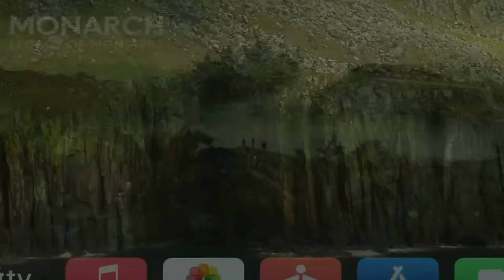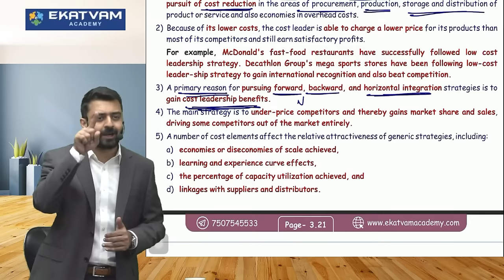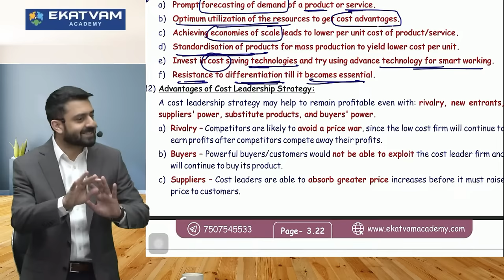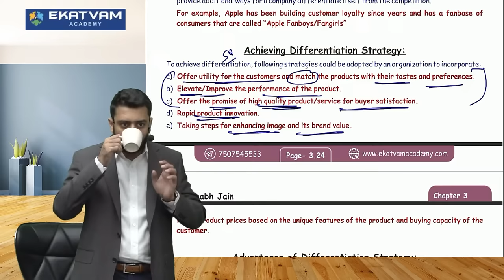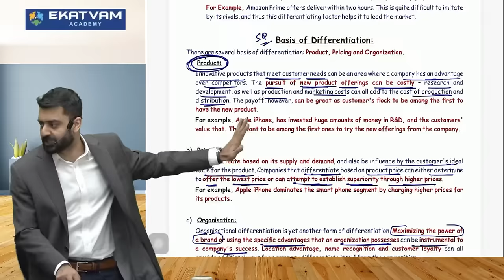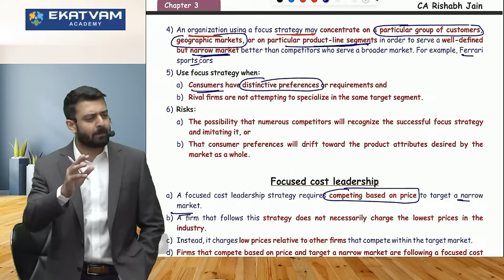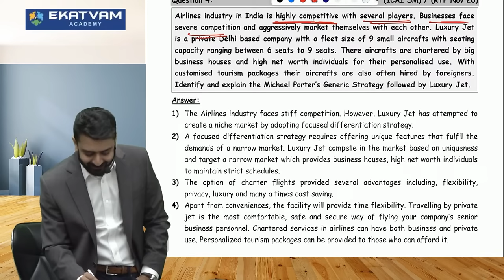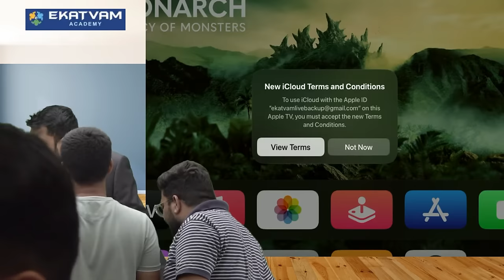Lecture 05 | CA Inter Strategic Management Fastrack For Jan 2025 Exam | Chapter 3